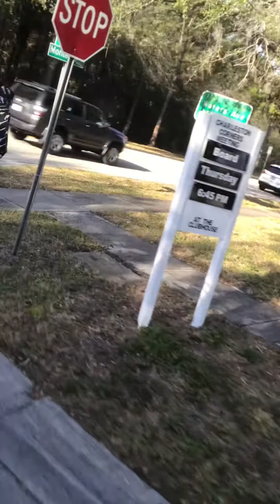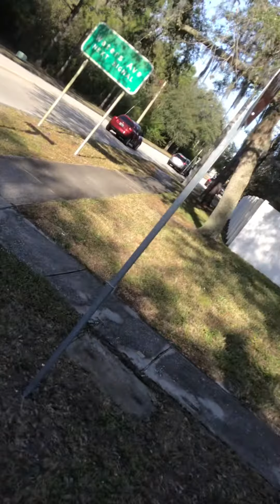we’re leaving Alonso high school